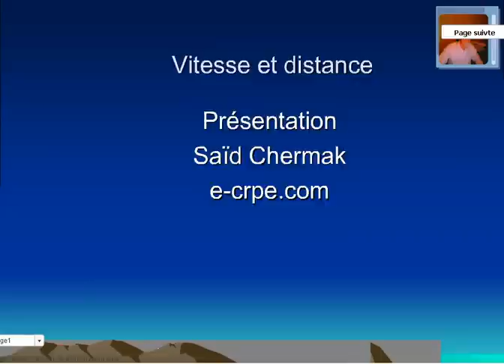vitesse et distance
vitesse et distance au crpe